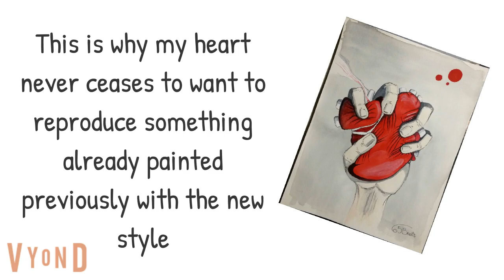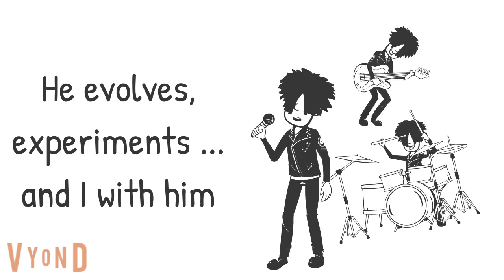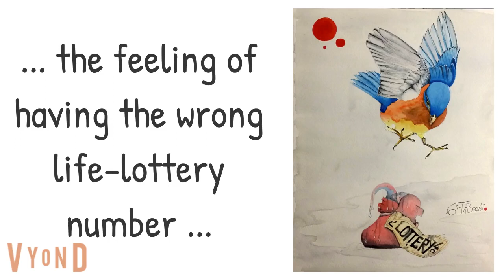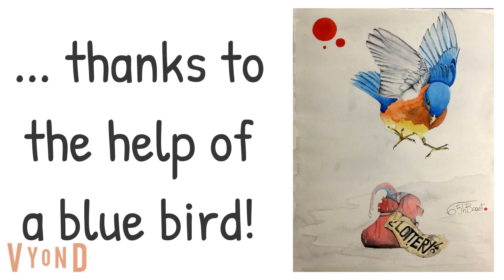Listening to Dimash episode 16 - "SOS d'un terrien en détresse"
My heart never ceases to want to reproduce something already painted previously with the new style. It is as if I were afraid of leaving an emotion behind without having represented it in the right way